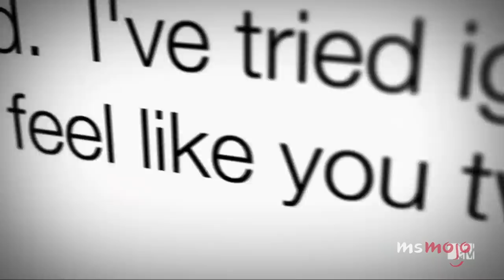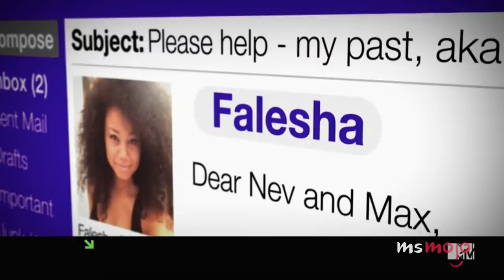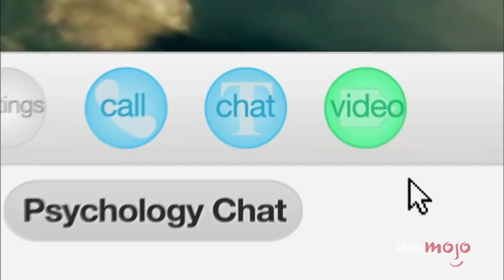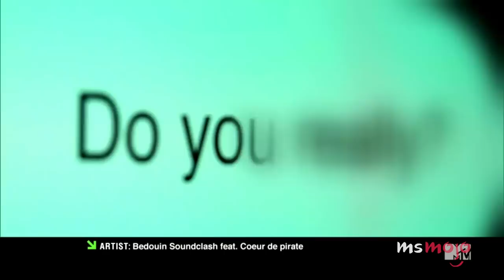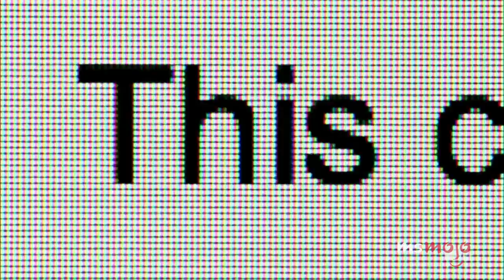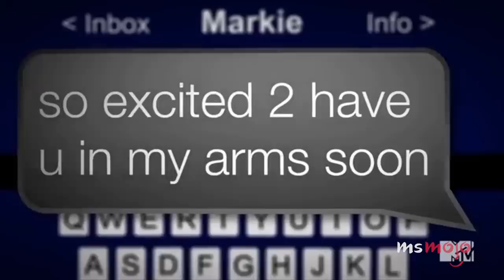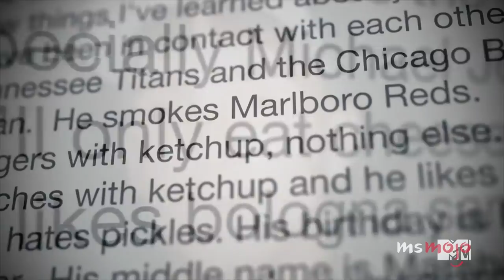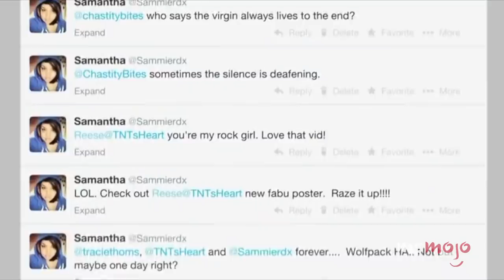Top 10 Creepiest Catfish Episodes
The internet can be a scary place. For this list, we’re taking a look at the most unsettling episodes from “Catfish: The TV Show”. Our list includes Danny & Rosa, Falesha & Jacqueline, Lucille & Kidd Cole, John & Kelsey, Artis & Jess, and more! Join MsMojo as we count down our picks for the Top 10 Creepiest Catfish Episodes.

10. Danny & Rosa
9. Falesha & Jacqueline
8. Lucille & Kidd Cole
7. John & Kelsey
6. Artis & Jess
5. Mike & Caroline
4. Rod & Ebony
3, 2 & 1???

Check out the voting page for this list and add your picks
Special thanks to our user jaimieroussos for suggesting this idea!